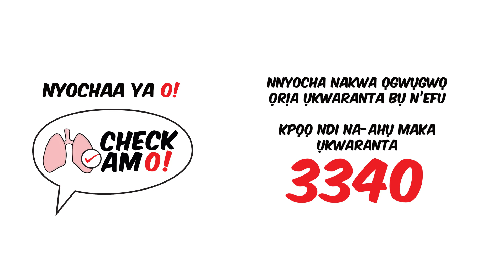Tuberculosis Educational Animation - Market (Igbo)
This animated video is part of a series of videos that mimic real-life scenarios where people can advocate for testing for a cough that has lasted more than two weeks. It is used to create awareness about tuberculosis and encourages people to look out for these signs in others. They are produced in English, Hausa, Yoruba, Pidgin, and Igbo (Nigerian languages). In this video, a buyer who visits the market to buy some groceries with a cough is encouraged by other customers to check and test her cough so she can get proper treatment for it.